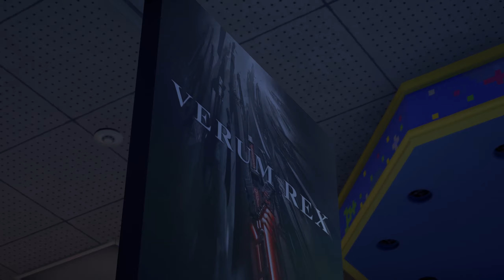[ KINGDOM HEARTS 3 ] Parte #7 -Español- (PC)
Thank you!!/¡¡Gracias!!